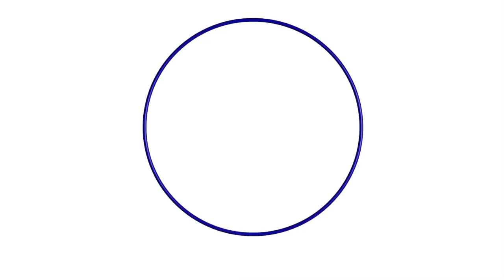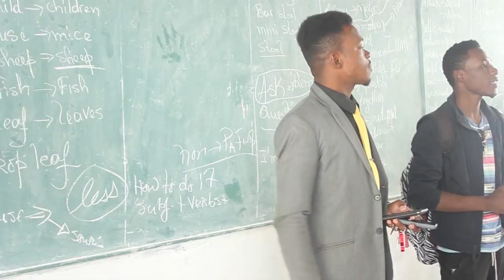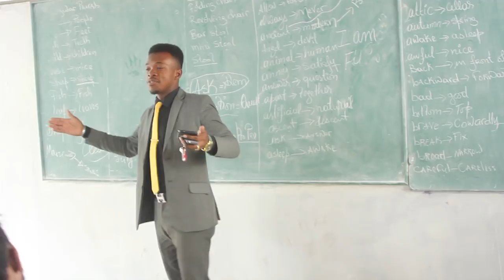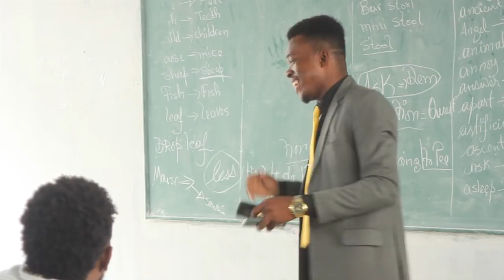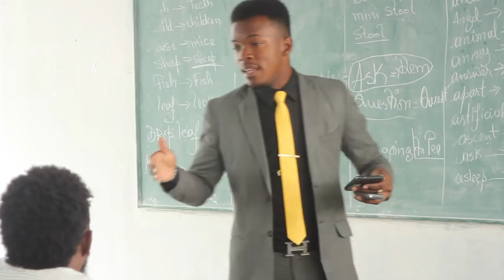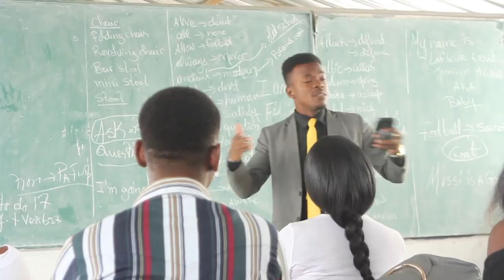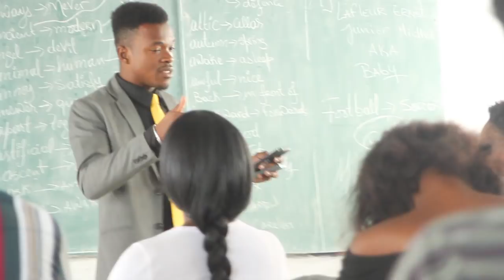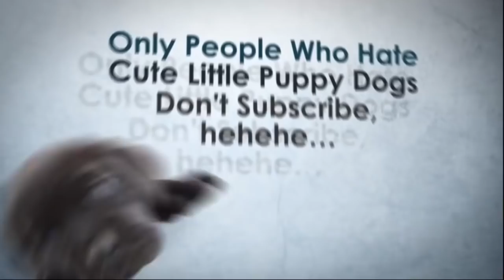TOi et Moi {Saison 2) Episode 6